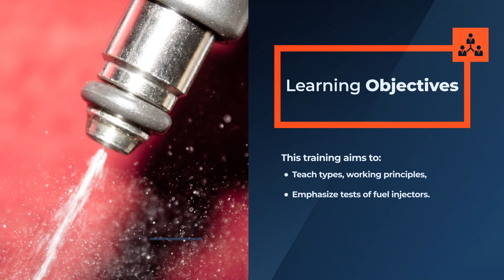CBT - Fuel Injectors | Maritime Trainer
Fuel injectors (Fuel valves) are essential components of any engine that runs on fuel. They are responsible for delivering the fuel to the combustion chamber at the right time and in the right amount.

In this training, you will learn the types, working principles, and tests of fuel injectors, which are the key parts of ship main engines and diesel generators. Knowing the key points while performing injector maintenance shortens the process and makes the work more efficient.